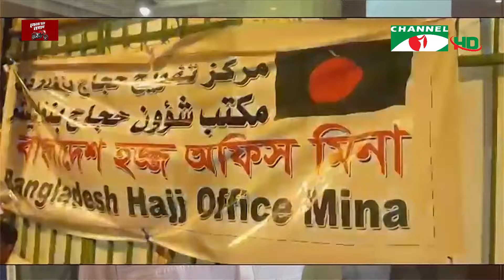চ্যানেল আই সন্ধ্যা ৭ টার সংবাদ | Channel i News 7 pm | 17 June, 2024